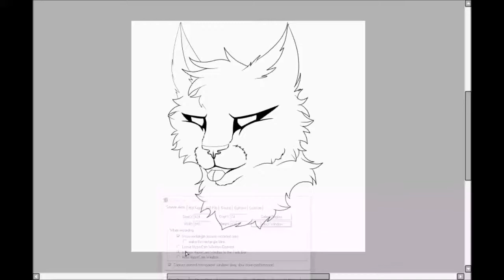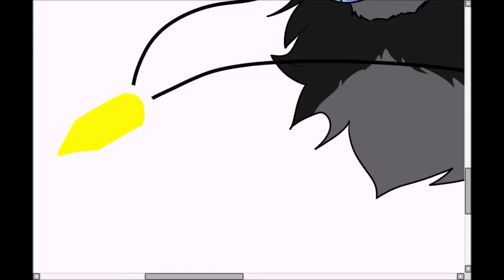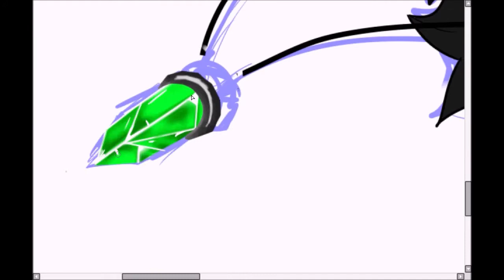Birthday Speedpaint.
My birthday was yesterday. Enjoy the short speedpaint!

Programmes:
Hypercam 2

Song- Fire Away feat storyboard